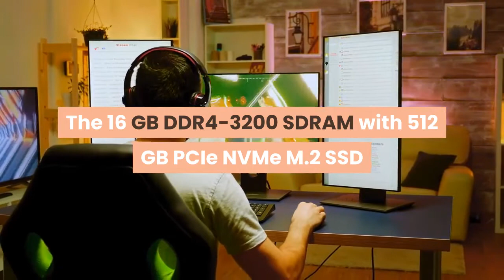HP Pavilion 11th Gen Core i5 Laptop in Telugu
The HP Pavilion 11th Gen Core i5 Laptop features 16 GB RAM, 2GB NVIDIA Graphics, 512GB SSD internal storage, 15.6-inch FHD Screen, Windows 10 with MS Office, and Finger Print Reader.